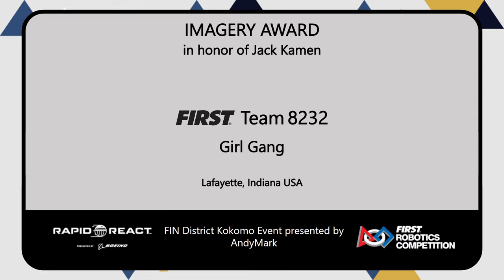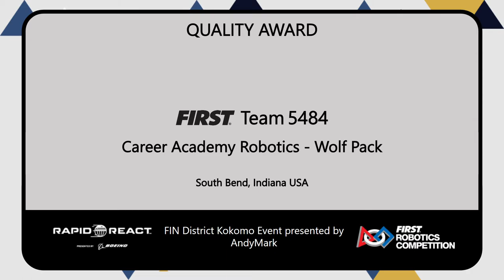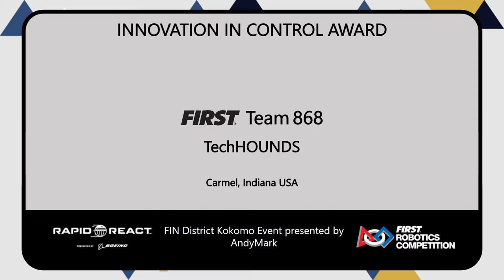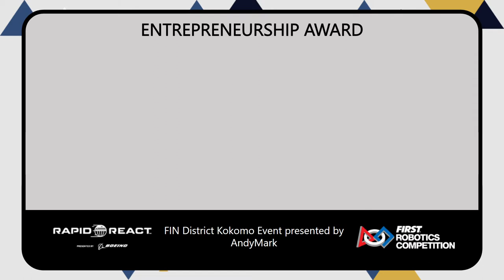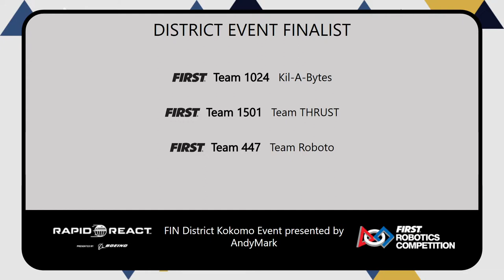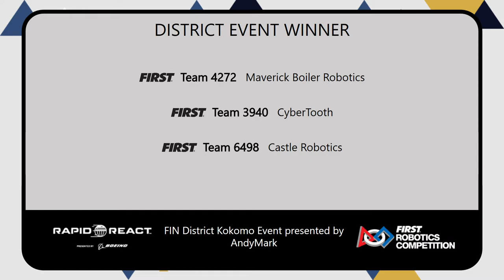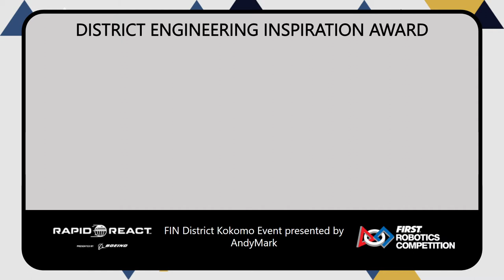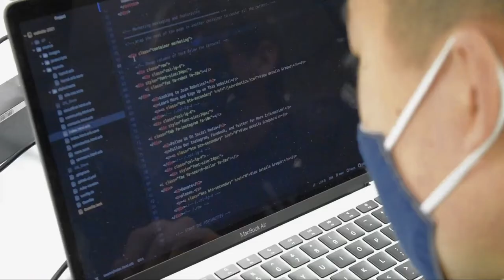FIRST Indiana Robotics 2022 Kokomo District Event Awards Ceremony